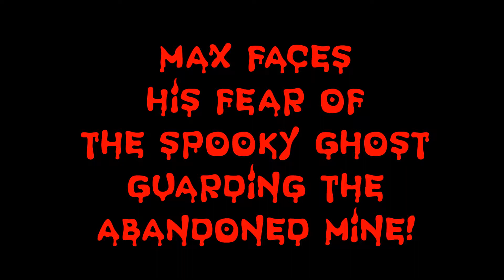Scary Ghost Guarding Haunted Abandoned Mine Shaft Entrance! Max is Scared!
We love this awesome, supposedly haunted ghost town in Ophir, Utah! The abandoned mine shaft is guarded by a scary ghost! Watch big brother Isaac try to get cute toddler Max to go up close! He has always been so scared of it, he's never dared even get out of the car if he can see it! Today, he decided to be really brave and go up close to him!
Cute toddler, big brother ghost prank aventure to scary places!